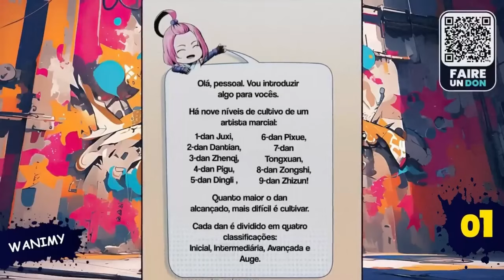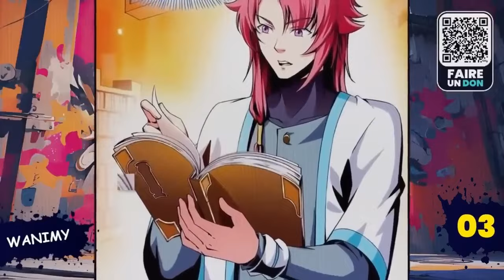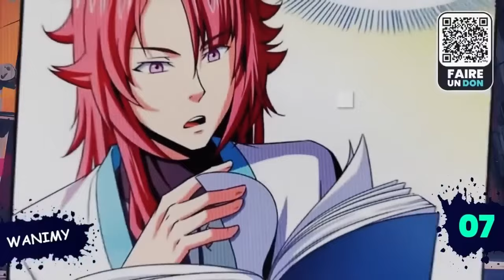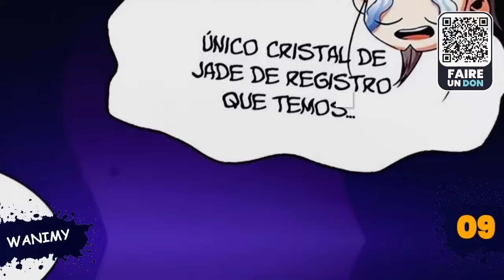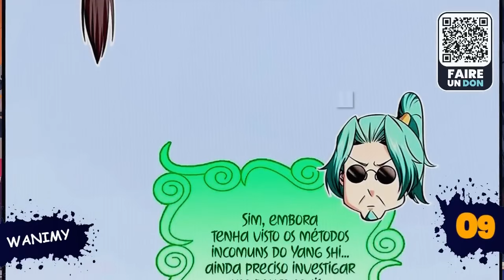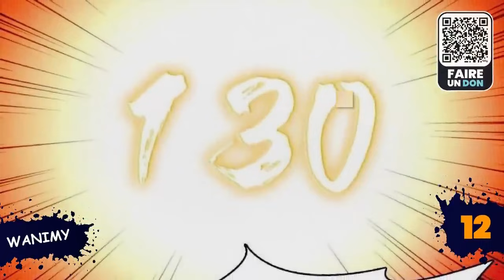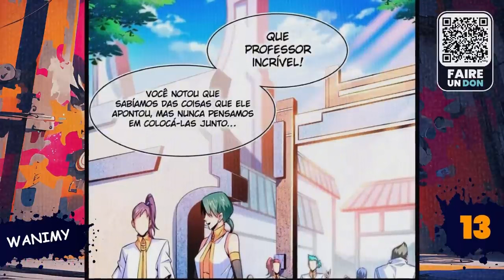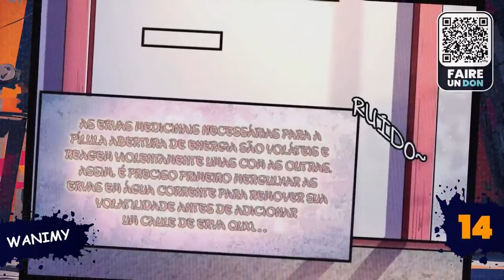De Bibliothécaire Anonyme à Maître Suprême : La Connaissance comme Arme Fatale ! Épisodes 1-15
- Découvrez l'incroyable histoire de *Zhang Xuan*, un enseignant honorable dans un autre monde, doté d'une mystérieuse bibliothèque dans son esprit. Chaque faiblesse de ce qu'il observe y est automatiquement consignée, le rendant invincible. Suivez ses aventures hilarantes et épiques alors qu'il forme et guide les plus grands experts du monde.

*Titre :* Library of Heaven's Path
*Nom Alternative :* Tian Dao Library | Tiandao Library | Tian Dao Tu Shu Guan | Thiên Đạo Đồ Thư Quán | 天道图书馆 | 천도 도서관

*Auteur :* Heng Sao Tian Ya
*Artiste :* Huoli Xiongmao

*Genres :* Action, Aventure, Comédie, Fantaisie
*Thèmes :* Arts martiaux, Réincarnation
*Public cible :* Shounen

*Format :* Couleur complète, Bande longue
*Type :* Webcomic, Manhua

*Langue :* VF
*Episode(s) :* 01-09
*Chapitres dans la vidéo :* 01 à 137
*Réalisé par :* WANIMY
*Script écrit par :* @RecapandoManhwa

Chapitres
00:00 - Épisode 1
01:08:10 - Épisode 2
02:23:36 - Épisode 3
03:21:37 - Épisode 4
04:54:48 - Épisode 5
05:57:28 - Épisode 6
07:06:17 - Épisode 7
09:29:07 - Épisode 8
10:46:54 - Épisode 9 Partie 1
12:46:54 - Épisode 9 Partie 2
14:46:54 - Épisode 9 Partie 3
15:25:15 - Épisode 10
17:33:27 - Épisode 11
18:50:32 - Épisode 12
19:51:00 - Épisode 13
21:09:30 - Épisode 14
22:43:36 - Épisode 15

*Résumé :*

Découvrez *"Library of Heaven's Path"*, une histoire fascinante qui suit *Zhang Xuan*, un *enseignant honoré* qui se retrouve transporté dans un *autre monde*. Avec sa *transcendance*, une *bibliothèque mystérieuse* apparaît dans son esprit. Cette bibliothèque compile automatiquement des *livres sur les faiblesses* de tout ce qu'il voit, qu'il s'agisse d'êtres humains ou d'objets, le rendant ainsi redoutable.

⚠️ Ce contenu est destiné uniquement à divertir, en accord avec la loi sur les droits d'auteur. Aucune violation intentionnelle n'est visée. Tous les matériaux appartiennent à leurs propriétaires respectifs. ⚠️